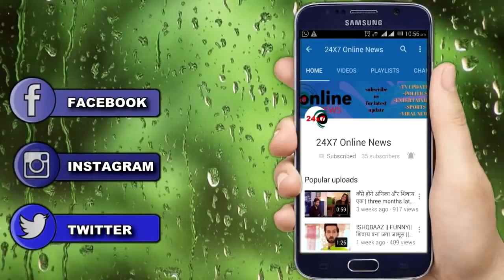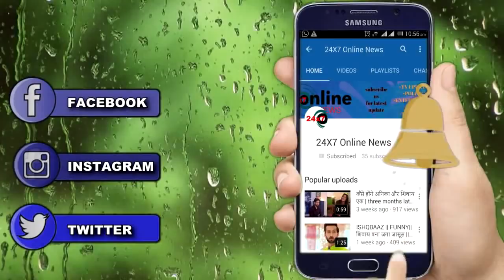TU SOORAJ : बेंकोक में इस तरह शुरु होगा, मौत का खेल